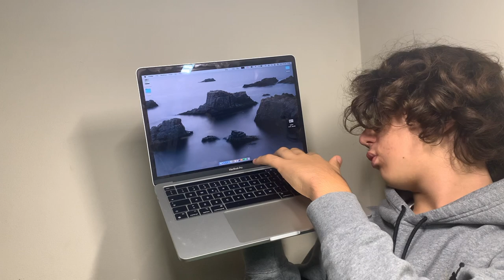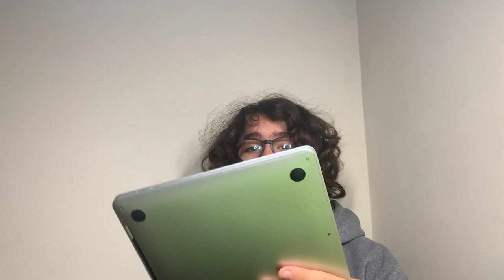i NUOVI MACBOOK PRO M1 PRO COSTANO POCO. Analisi del prodotto